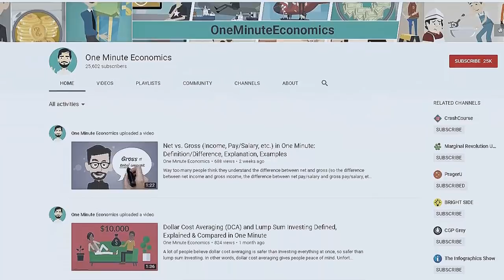How to Survive the Coming Economic Collapse with Andrei Polgar - part 1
We all sense that something is unwell with our global economy despite the rosy numbers broadcast frequently to lull us back to sleep. In this four-part series, Andrei Polgar author of the new book "Age of Anomaly" walks us through where the crucial problem lies, how to predict when things will begin to crumble, and how to protect yourself and your family from the worst of the impacts.